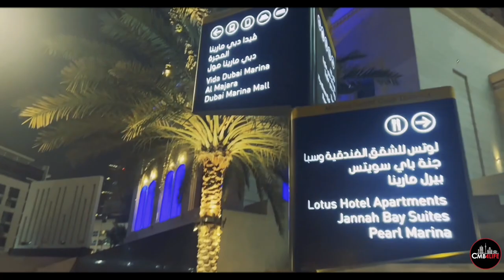Marina Boat Buffet | Private yacht rental @ Marino Dubai🇦🇪😍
Cruise buffet at Marina dubai for 105AED per person
Private yacht rent for 1hour 450AED